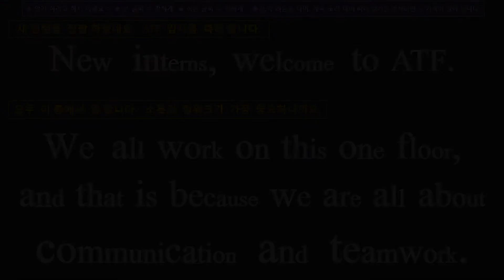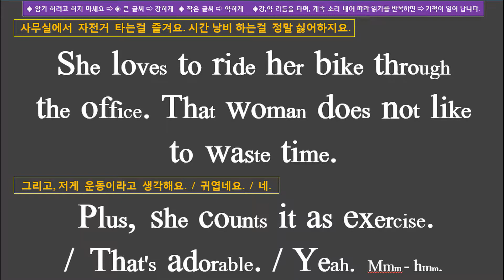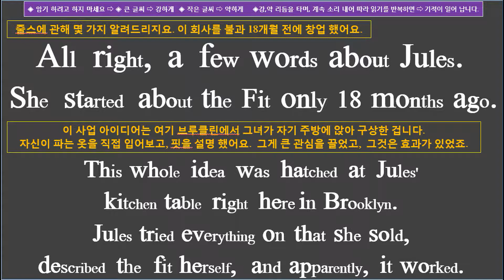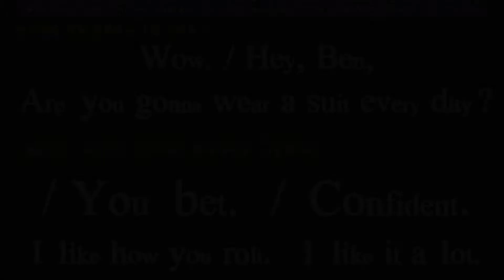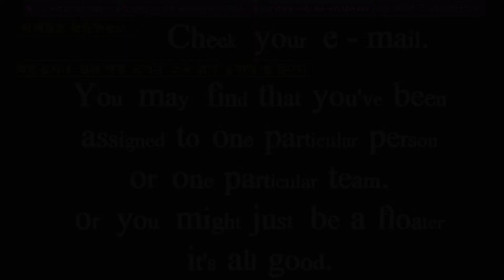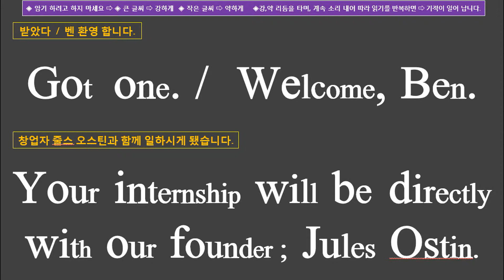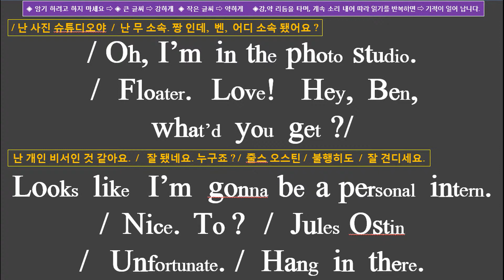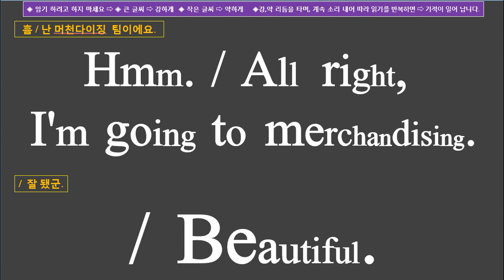[ 영화 영어 – 시각화 – 쉐도잉 ] 따라 읽기의 기적 ! 인턴 --- NEW 9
◈ 기적의 영어공부 비법
– 영화 영어 시각화 – 따리 읽기의 기적 ! ---
◈ 원 어민 발음 “강세” 와 “약세＂가 눈에 보이는 – 영화 영어 시각화
◈ Tool Kit : 반복되는 ⇨ 화면을 보고 !  들으면서 !  ⇨ 소리 내어 따라 읽으세요 !
● 원 어민이 발음 하는 것 같이 ● 큰 글씨 ⇨ 강하게 ● 작은 글씨 ⇨ 약하게  ⇨ 강,약 리듬을 타며 발음 하세요.
①  제일 큰 글씨 ⇨ “강세”가 있는 음절 ( ⇨ “강하게” 발음 하세요 )
    큰 글씨의 “강세” 발음이 제일 강하고, 길며, 명료한 소리와 같이 ⇨ 큰 글씨로 “시각화” 하였습니다.
② 제일 작은 글씨 ⇨ “약세” 가 있는 음절 ( ⇨ “약하게” 발음 하세요 )
   발음이 약하고, 불 명료한 소리와 같이 ⇨ 작은 글씨로 “시각화“ 하였습니다.
       [ “약세” ⇨ 강세”가 없는 빠르고 짧은 단음, 연음, 묵음, 탈락 음. ]
④ 암기 하려고 하지 마세요 ⇨ 들리는 속도에 맞추며 ⇨ 따라 읽기를 반복하면 ⇨ 정말 기적이 일어 납니다 !